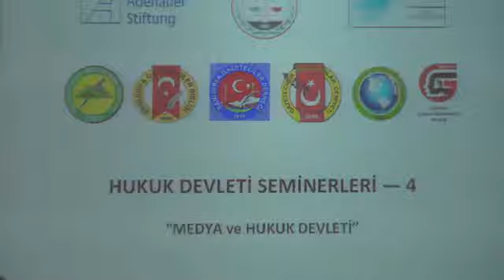Sanlıurfa gazeteci seminer